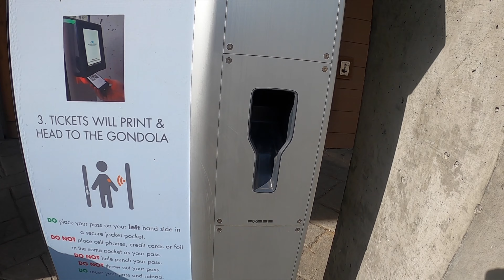A Day in Revelstoke Bike Park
5620, the longest flow trail.  Revelstoke Bike Park, amazing view from the top of 5620 trail and riding down the 15 km flow trail.